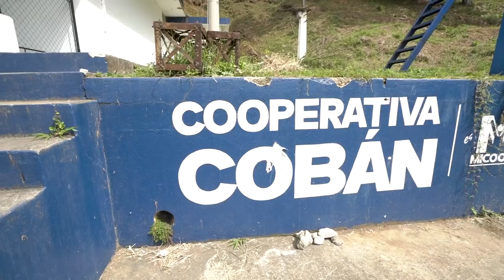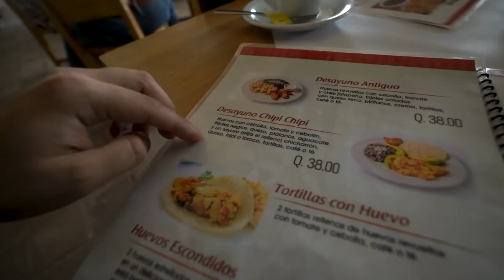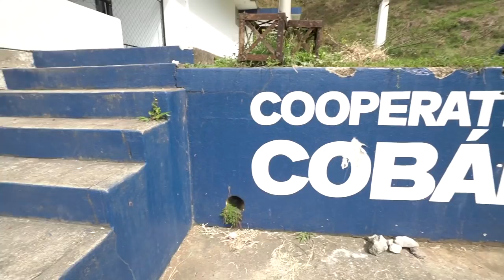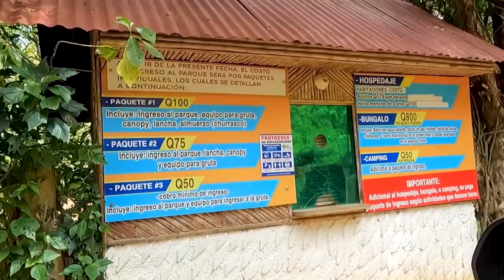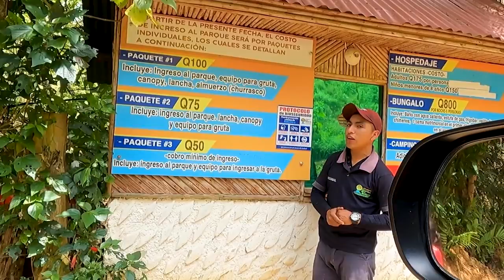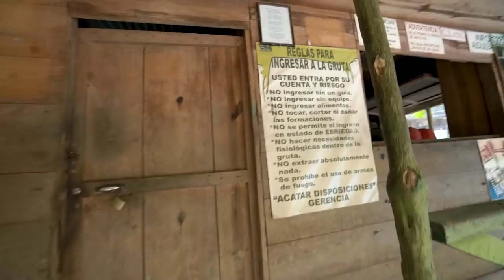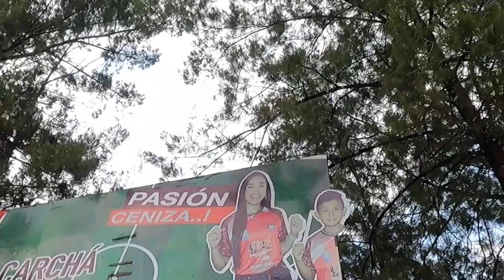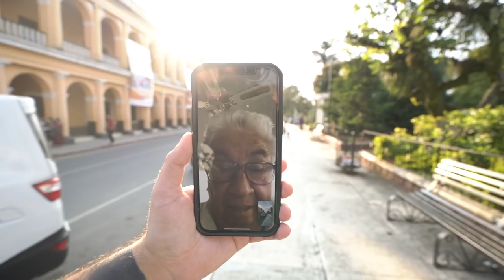¡La GUATEMALA que nadie te muestra! 🇬🇹 (COBAN) ¡Aquí nació mi abuela!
Hoy los voy a mostrar lo que nadie a mostrado de Guatemala, un pueblo que se llama Coban. En este video vamos hacer un recorrido por el pueblo de Coban, que es el pueblo dónde nació mi abuelita y la razón por este viaje! Coban es un pueblo pequeñito como a 4 horas desde la ciudad de Guatemala. En este video vamos a comer comida típica de Guatemala, vamos a explorar cuevas y muchos sitios icónicos de la ciudad. ¡Acompáñame por este aventura!